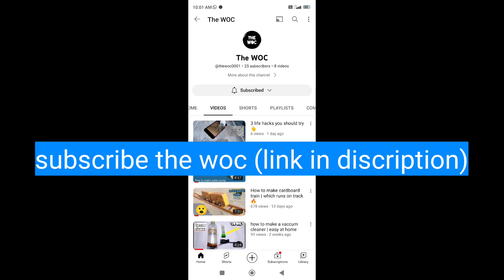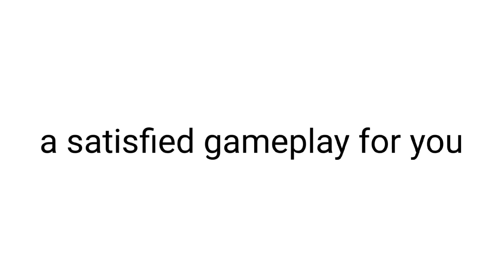grand battle royale - the thing you was waiting for!! + 1000000+ meds! must watch dec stuff